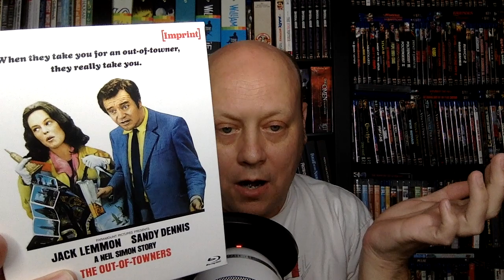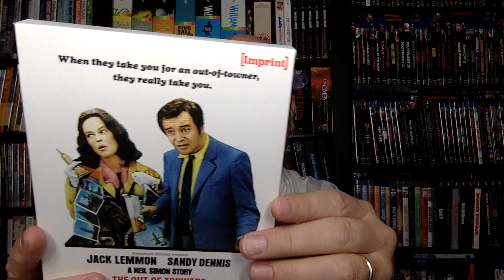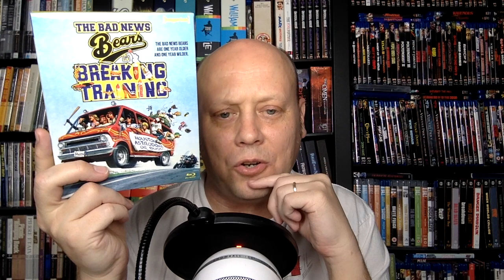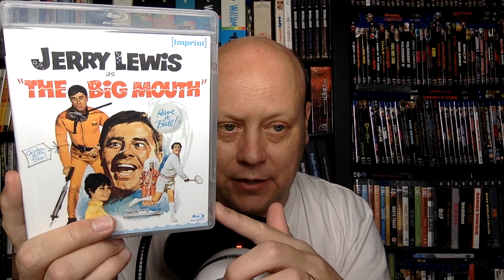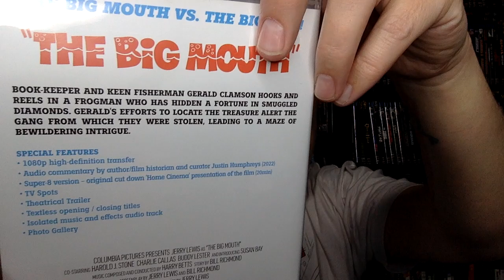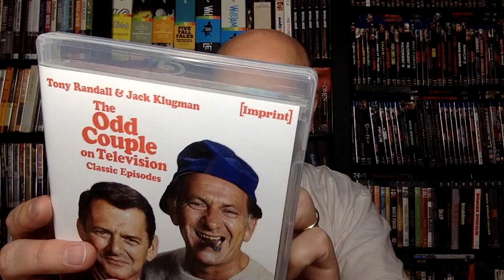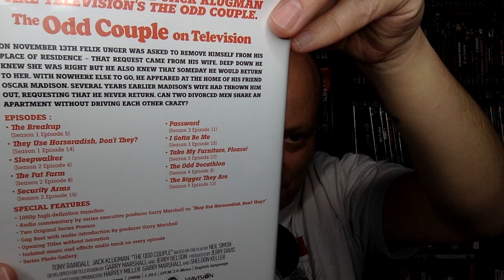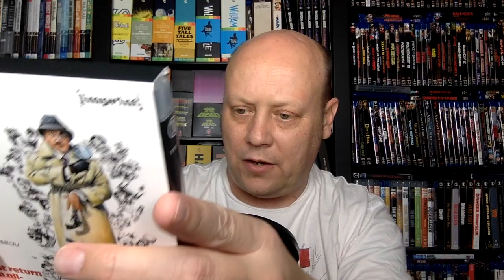Imprint Films February 2022 Blu-ray Bundle!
In this video I talk about the excellent group of releases in Imprint Films' February 2022 bundle which  is pretty much all comedies and includes some Blu-ray Debuts and some excellent supplement packages - great discs.

Here is a list of the titles I talked about in this video:
(Commissions earned)
THE OUT OF TOWNERS
THE BAD NEWS BEARS IN BREAKING TRAINING
JERRY LEWIS AT COLUMBIA
THE ODD COUPLE COLLECTION
THE RETURN OF THE PINK PANTHER